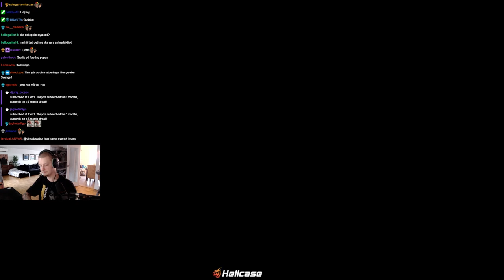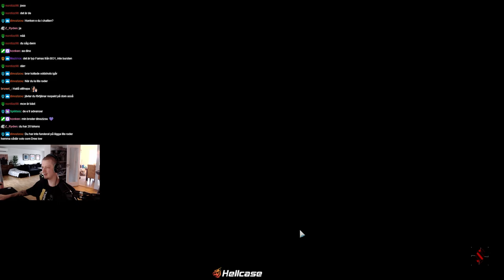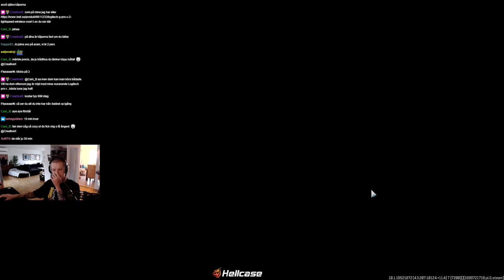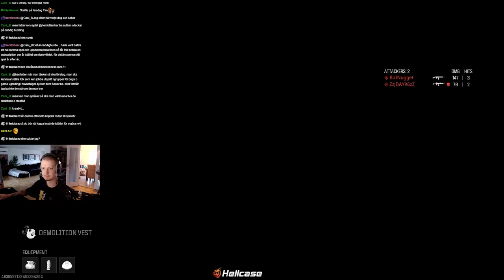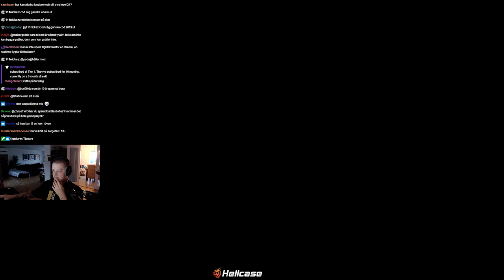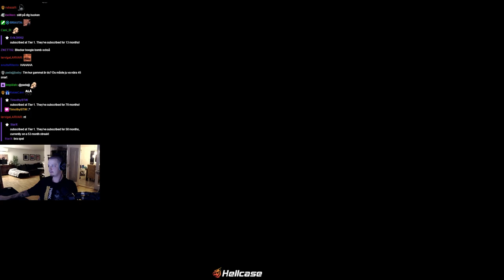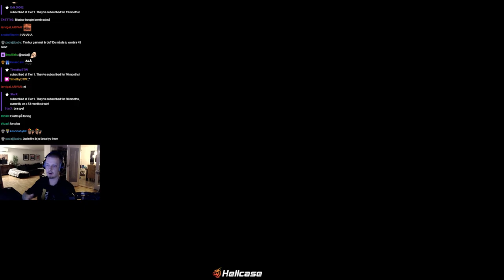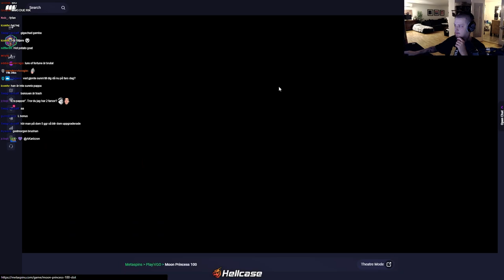[11-12-23] CyrusTWO - brodie pushin 30 💀 - VOD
Twitch.tv/CyrusTWO - VODS

⏰ Timestamp ⏰
• 0:00 - Stream Start
• 2:33 - Call of Duty: Modern Warfare III
• 1:02:24 - Dogfight
• 1:03:47 - Call of Duty: Modern Warfare III
• 1:38:56 - Chatting
• 1:42:45 - Fortnite
• 2:42:42 - Chatting
• 2:45:00 - React Video (JLC)
• 3:02:04 - No Sound
• 3:02:18 - Sound Back
• 3:03:48 - Chatting
• 3:05:02 - Slots
• 3:31:35 - Chatting